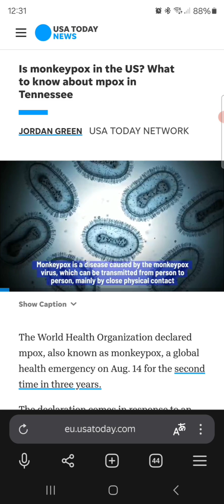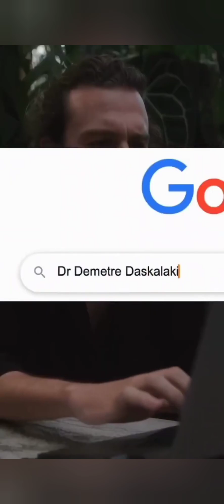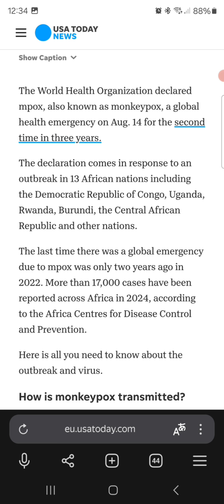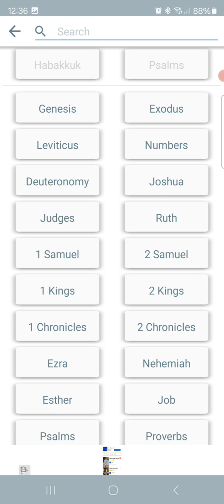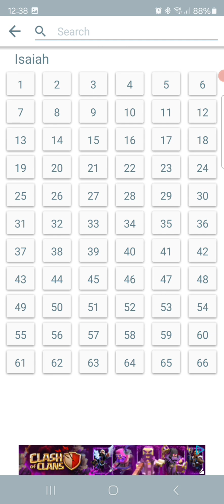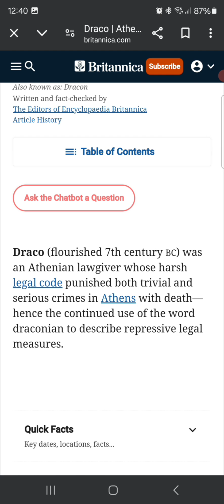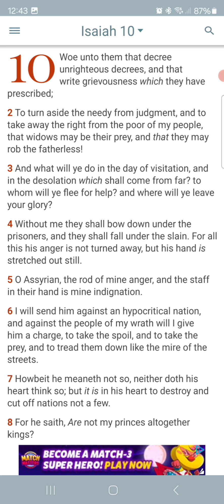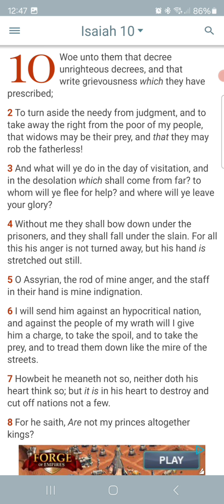Shall the throne of iniquity have fellowship with thee, which frameth mischief by a law?